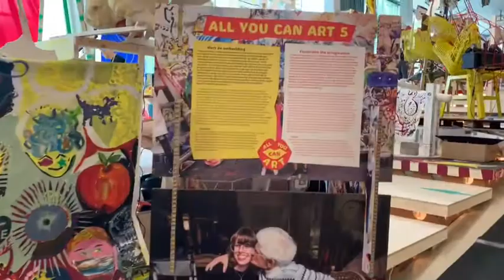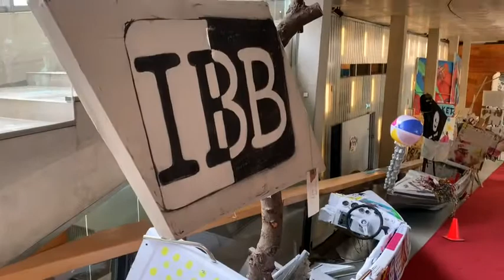All you can art 5 @KunstHAL Rotterdam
An open art atelier where visitors of KunstHAL are invited to create art.